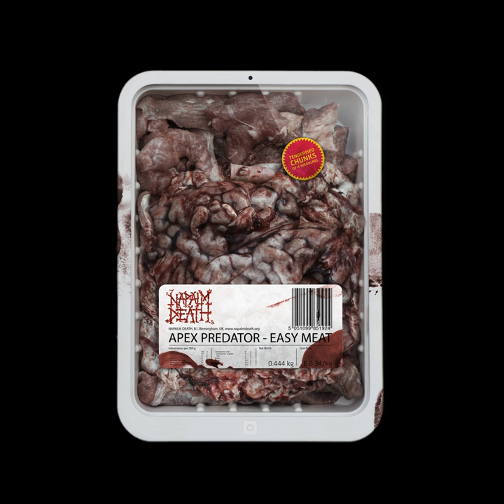Smash a Single Digit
Smash a Single Digit · Napalm Death

Apex Predator - Easy Meat

Producer: Russ Russell
Composer: Shane Embury
Non Lyric Author: Mark Greenway